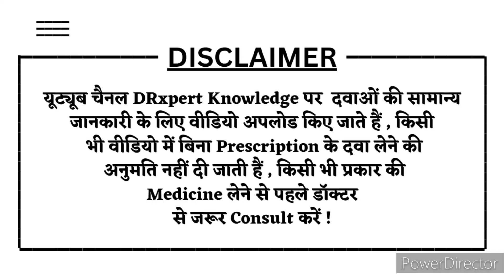Drx ka kya matalab hota hai/drx ka full form kya hai/ Unauthorized Drx title?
Drx ka kya matalab hota hai ? Drx ka full form kya hai? Pharmacist Unauthorized Drx title?DRx

Welcome friends, keep your blessings like this on our channel.

Phenobarbitone tablets /Gardenal tablet/Phenobarbitone tablet IP Gardenal 60 use in Hindi epilepsy 🔗

Eptoin 100mg tablet/ phenytoin 100mg tablet uses, benefits,side effect & details in Hindi 🔗

Eptoin 300 ER tablet uses,side effect,composition in hindi /दौरे एवं मिर्गी के लिए टैबलेट byDeepak 🔗

You have been given complete information related to medicine through all these social media.